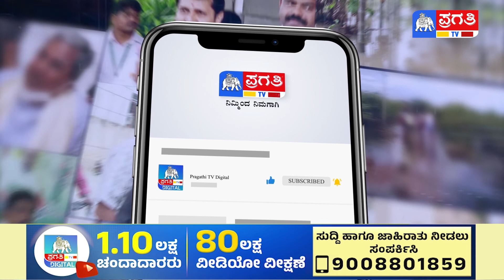ಅಟ್ಟಿಕಾ v/s ರಫೀಕ್, ಕಾಂಗ್ರೆಸ್ ಸಪೋರ್ಟ್ ಯಾರಿಗೆ..? ರಾಯಸಂದ್ರ ರವಿಕುಮಾರ್ ಶಾಕಿಂಗ್ ಹೇಳಿಕೆ..!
ಚುನಾವಣೆಯಲ್ಲಿ ಸ್ಪರ್ಧೆ ಮಾಡ್ತಾರ ರಾಯಸಂದ್ರ ರವಿಕುಮಾರ್..?